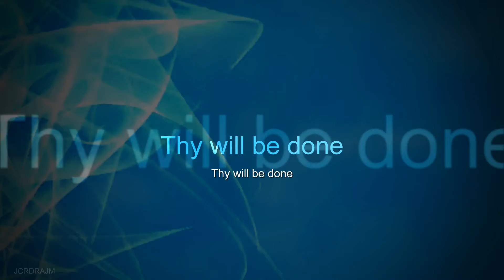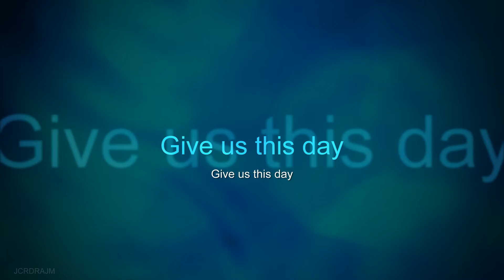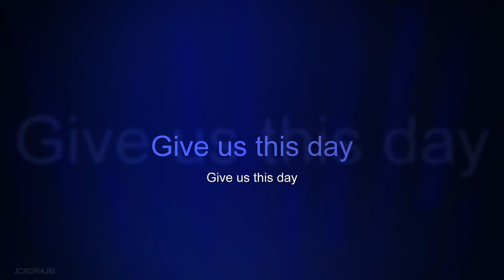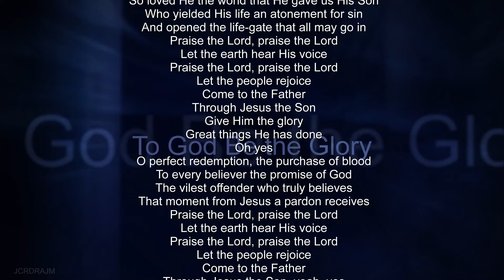The Lord's Prayer (Our Father) Personalize V21 | Yr. 2020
Oh yes
Through Jesus the Son, yeah, yes
O yes...
Great…